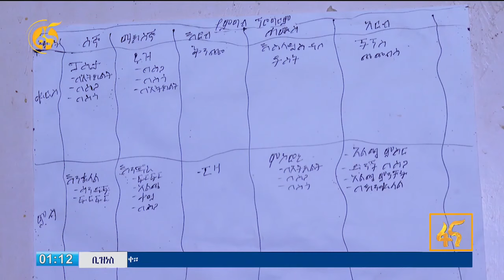የልጆች ምሳ በእናት ጓዳ